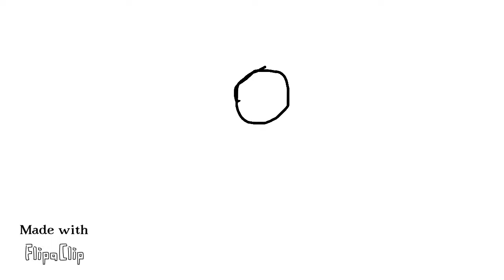The bouncy ball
Hey guys this is my first animation please don't hate